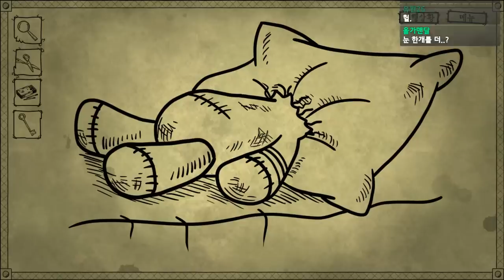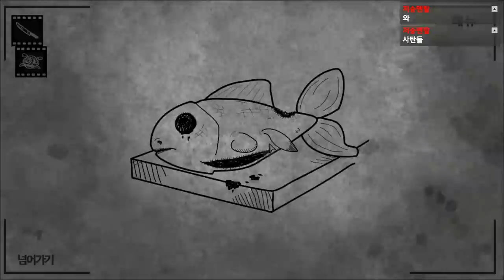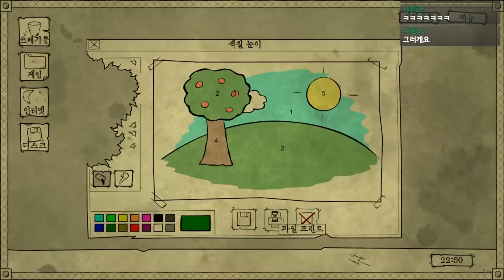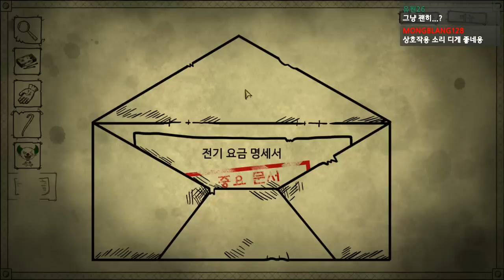온몸이 찢겨도 깰 수 없는 악몽의 시작 - 배드드림 코마 한국어 버전 [플레임]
가격: 9500원